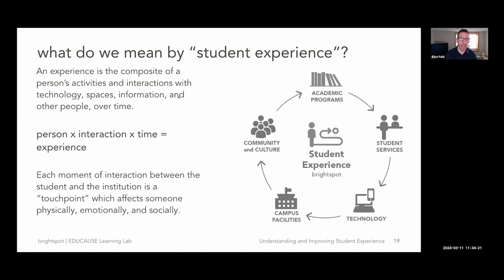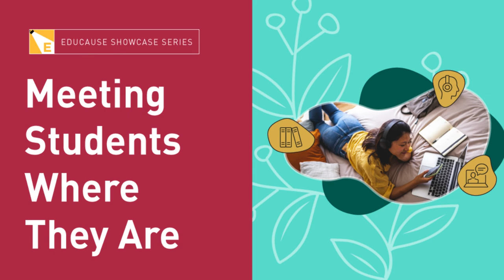Designing Student Experiences – Highlights from an EDUCAUSE Learning Lab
Ben Bongers, EDUCAUSE Professional Learning Manager, talks with Elliot Felix, facilitator of the Understanding and Improving Your Student Experience Learning Lab. You'll hear from Elliott, and learners Justin Paulsen and Sharon Shannon,  to explore how intentional student experience work can help an institution meet students where they are.

Interested in connecting with Elliot Felix? Explore this article for more information on his approach to understanding and improving the student experience